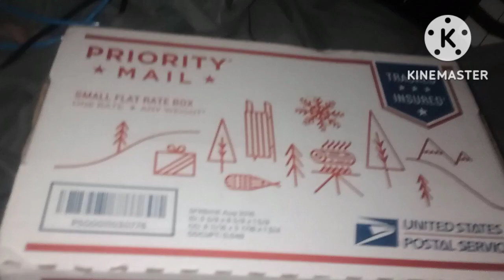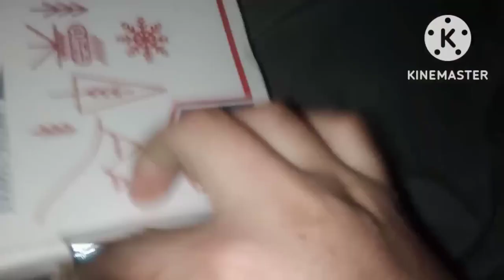Unboxing My Bro Greg's Gifts He Got For Me @ravengekkokolenda (Full Unboxing Video)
here is another Video I got done here Now i can do the gaming after this Upload hope to see what I can do for my main channel Please pray that I get my main channel back online really soon I am praying so hard to get back on there if u enjoyed the video leave a Like and subscribe if u are new to the channel aka here and my main one I will see you on the next future Video Squad

Do Not give me a False Community Guidelines Strike YouTube Team this Video follows the Guidelines